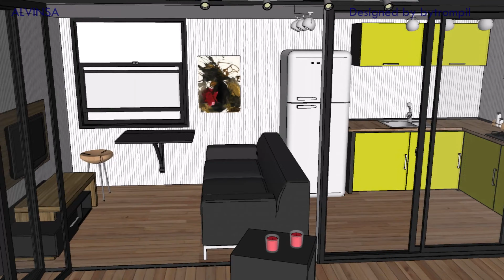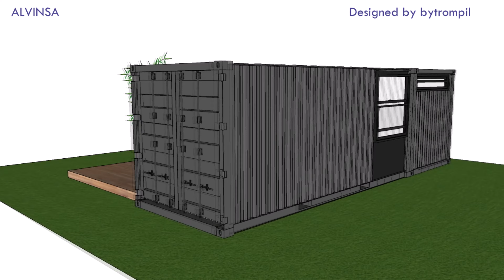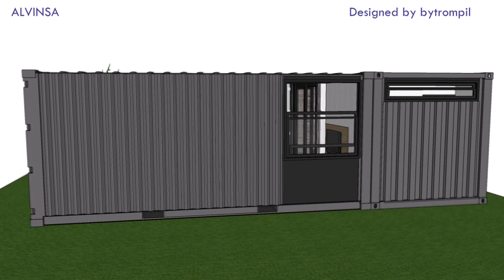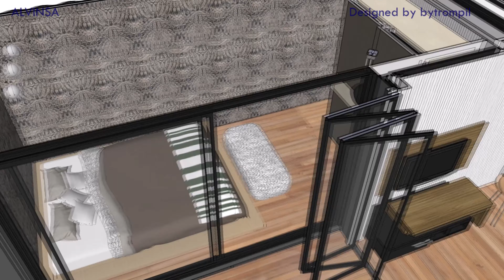Building a Shipping Container Home - shipping container home designed for sustainable family living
Building A Shipping Container Home
Container House Dallas Container House Dallas Inna Bell innabell Extra Lot Building a shipping container home in california

Building a shipping container home in virginia Building a Shipping Container Home in Colorado

Building a Shipping Container Home - building a shipping container home | ep01permits and foundation design.

Building a shipping container home in florida - Container Home Plans

Building a shipping container home uk - Google Search Building A Shipping Container Home Cost Breakdown Blog Cover How To Build A Shipping Container Home With A Small Budget Blog Cover build a diy shipping container home step by step | ep.
shipping container house framing. OBI trainees learn not just how to build a house, but also how to build construction machines and produce materials building a shipping container home in one year | timelapse. Building Off the Grid on Discovery Official Site
Why is building a modern house so archaic Building a tiny house is completely doable

couple build amazing shipping container home for debt-free living.
in episode 2 of how to build a shipping container house we will go over how to move shipping containers with a crane and place them onto the concrete foundation.
link to the company i bought my shipping containers from: ..

need help buying a new or used shipping container for your own diy build?
  california requires that shipping containers used for homes have documentation showing that have not had toxic or radioactive materials in them.
 together  they pushed through the challenges and the building of their shipping container home actually become part of dave's physical and mental recovery.
 () showed us around their yard in toronto  ontario and took the time to teach us about the ins and outs of building with shipping containers.

in episode 1 we will go over the basic considerations for buying shipping containers  explain how we got building permits for a shipping container house and show how we constructed the concrete foundations.
incredible shipping container home by the sea is a small space marvel .  purely from a financial aspect  it would be cheaper to build a homeless shelter with wood than build a complex shipping container building.
fourth issue: the health risks that come with buying old shipping containers.
7 reasons why shipping container homes are a scam.
 today we visit beautiful waco texas for a 40ft single shipping container home located on airbnb! perfect shipping container home w/ roof patio! where to buy shipping containers! BUY 20FT CUSTOM SHIPPING CONTAINER HOME OFFICE